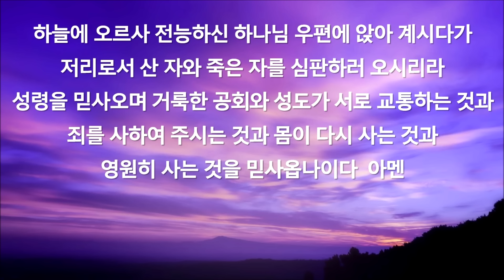예배실황 10월 13일 - '다시 일어납시다!'